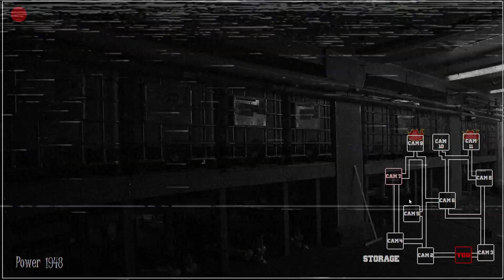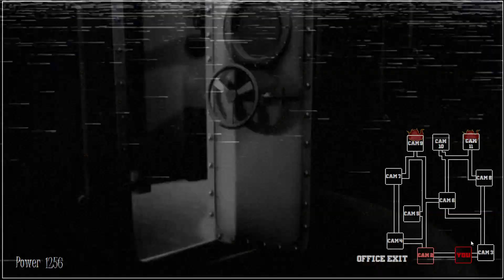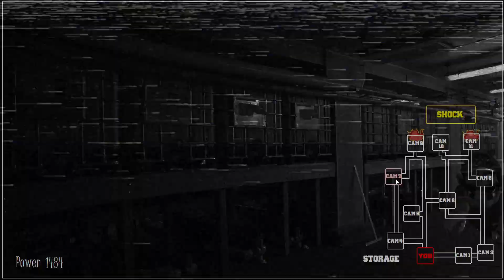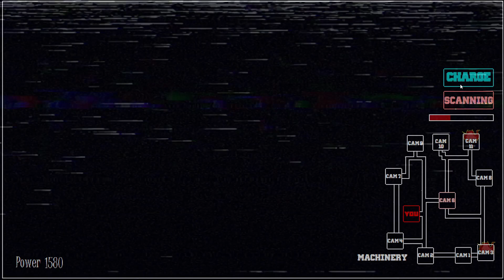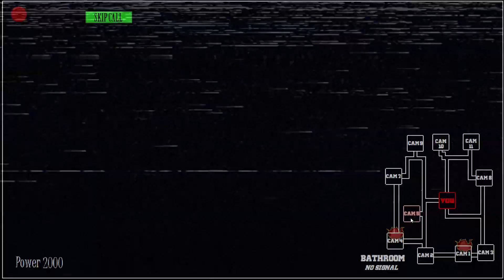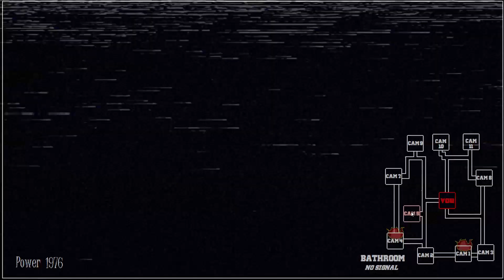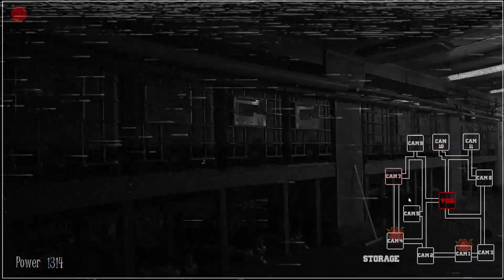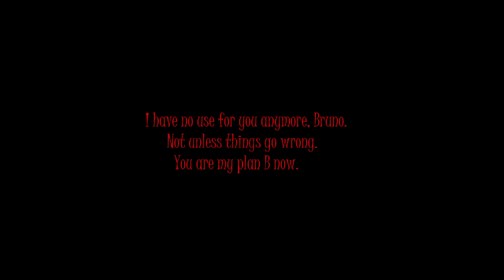Five Shows At Wario's Director's Cut | The Factory (Cellar Route) Completed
0:00- Begin
0:26- Day 1 (Office)
6:56- Day 2 (Office Entrance)
13:33- Day 3 (Bathroom)
20:28- Day 4 (Machinery)
27:25- Day 5 (Cellar)
36:03- Ending